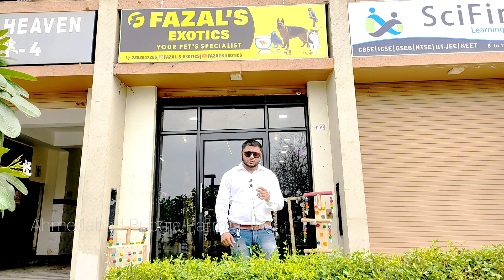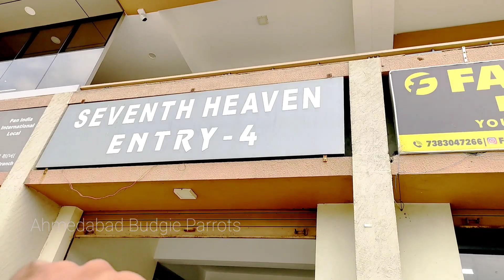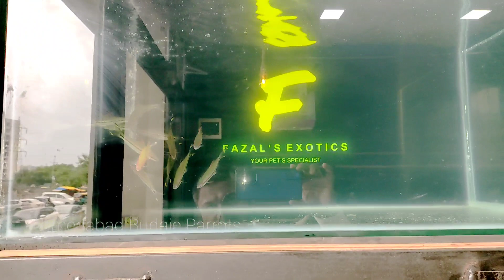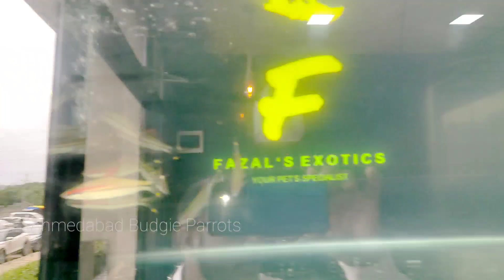Newly Opened Fazal Bhai's Pet Shop || Fazal Exotic Juhapura, Sarkhej, Makarba Road